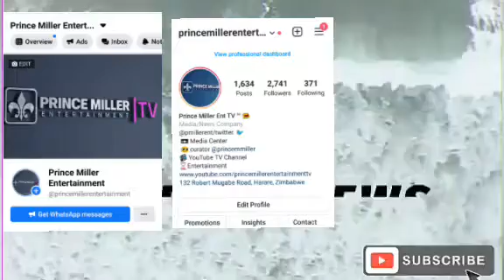ZIMBO SURVIVOR IN MOZAMBIQUE ATTACK NARRATES ORDEAL • UPDATE • DAILY NEWS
Daily News Episode : Man narrates his ordeal in Palma on the day of the deadly attack
Lets Talk In the comment section about the situation in Mozambique